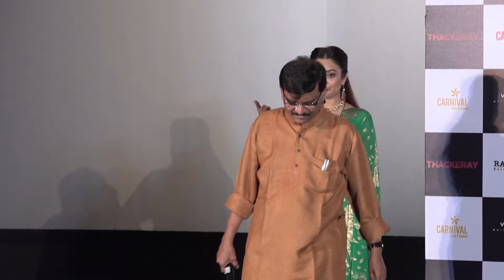Trailer Launch of Thackeray 2